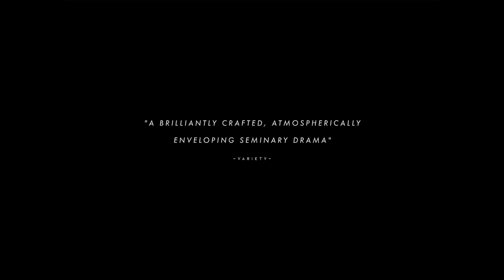Servants - International Trailer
by Ivan Ostrochovský / SK-RO-CZ-IE / 2020
World Premiere: 70th Berlinale / Encounters
World Sales: Loco Films